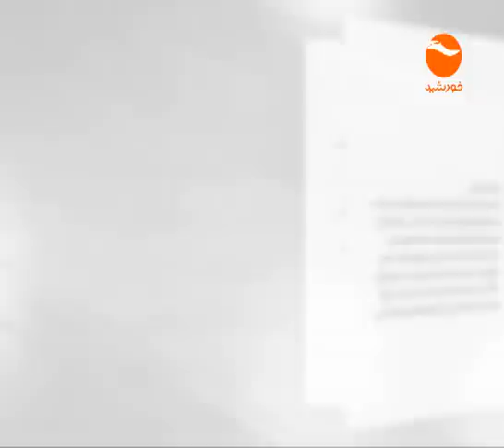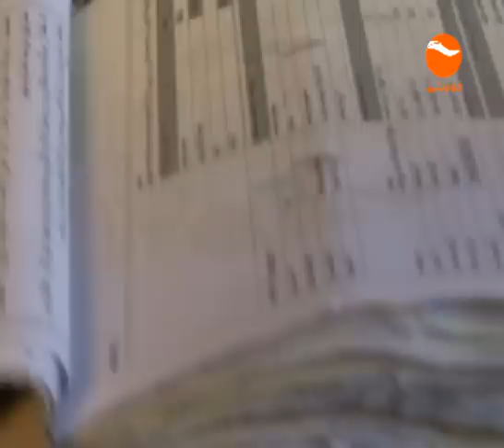KHURSHID TV NEWS 06PM 1398 02 01